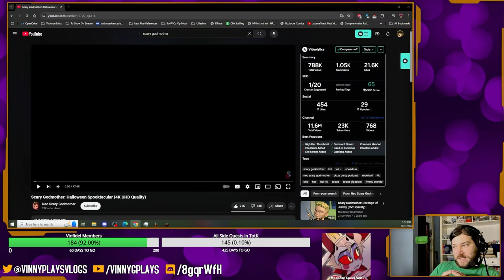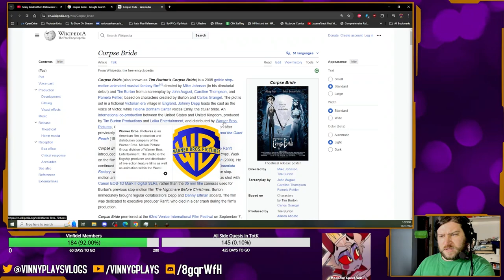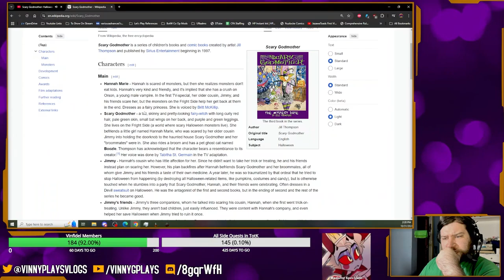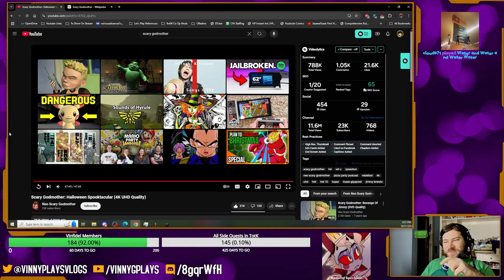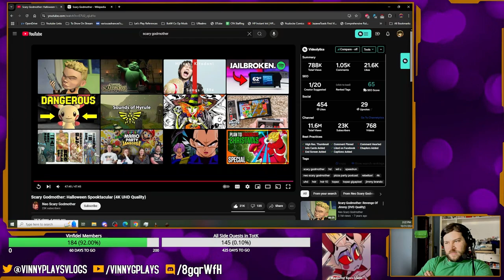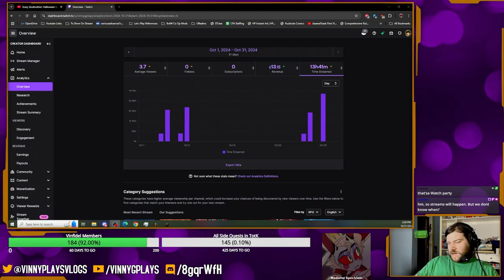Vinny and Amber Watch Scary Godmother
Time for the Halloween Special!Recorded live on Twitch on October 31st 2024!